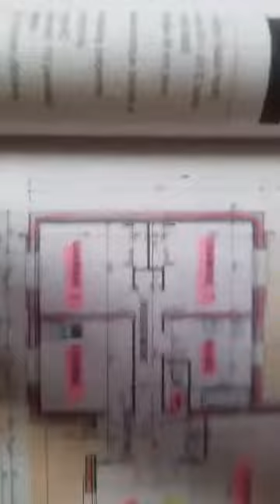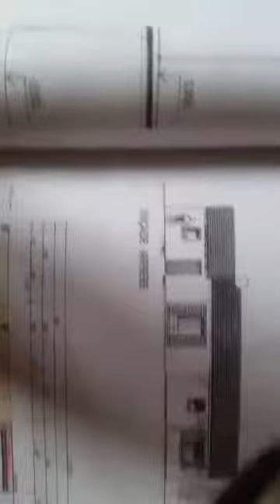Construction villa avec isolation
Construction avec isolation sur plan
شرح مفصل و بسيط